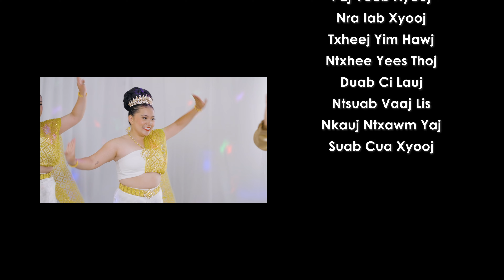Koob Pheej Vwj - Sov Siab Kev Nyuaj Ploj Tag - Ft: Seev Yuj Yees (Official Music Video 4K) 2024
Singer/Songwriter/Artwork/Visual By: Koob Pheej Vwj
Cinematographer/Editor: Ntxawg Moua
Dance Team: Seev Yuj Yees
Set Photographer: Jesse
Music Inspiration From: “Kuv Nyiam Koj Txhais Tes Txawj Ua Ntos”
Topic Story Inspire From Kou Thao Movie: Ntsuag Txij Nkawm

Miss Hmong Wisconsin Cindi Nag Tshia Yang
Hlee Vang - Financial Strategist
Pajkub Xyooj
Life Of KPH
Project Grace - By JJ’s Floral Design & Events
Yer Thao - Realtor Associate
Bao Channel
Linda Yaj

Kajsiab Vwj
Kia Chang
MK Vaj
MD Xyooj
Miss Hmong Sheboygan Court
Al Vaj
Yeng MX
Paofue Xiong
Karen Perez

Brenda Vaj
Pao Vwj
Sia Lauj
Der Lee

Hello To Family, Friends, Fans and Supporters.
It’s been a long time I haven’t been active on my Youtube Channel.
But I have not forgotten my music and my creation for mv’s.
I created a beautiful karaoke music video for my family, friends, fans and supporters to watch. Special thank you to my team who helped on this project.

- Help Follow/Like My Team Page -
Seev Yuj Yees Dance Team

WARNING ( CEEM TOOB) - txwv tsis pub leej twg download coj mus tso rau lwm tus account..

Hope you enjoy listening to it! - Koob Pheej Vwj  (K.P.V Production)